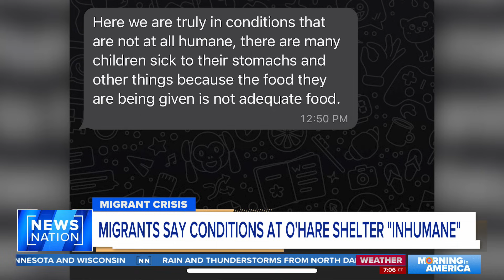Migrants overcrowd makeshift shelter at Chicago airport | Morning in America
The city of Chicago has been sheltering large groups of migrants at O'Hare International Airport, where asylum seekers say the living conditions are inhumane.